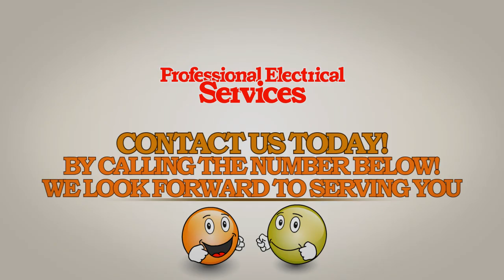Electrician Brisbane - The Best Electricians Brisbane Has!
electrician brisbane
electricians brisbane
electrician in brisbane
electricians in brisbane
electrical contractors brisbane
electrician brisbane north
brisbane electrician
electrician brisbane northside
brisbane electrical
emergency electrician brisbane
brisbane electricians
electrical brisbane

Are you looking for the best electrician Brisbane has? Well you have come to the right place. We are 100% licensed and have years of experience behind us. We have helped countless Brisbane residents with any and all electrical problems. And we can help you too. You cannot go wrong with us when you are looking for an electrical specialist in Brisbane.

Additionally, we operate from a firm belief we must complete every project as promised before it is even considered "finished". We are committed to your satisfaction.